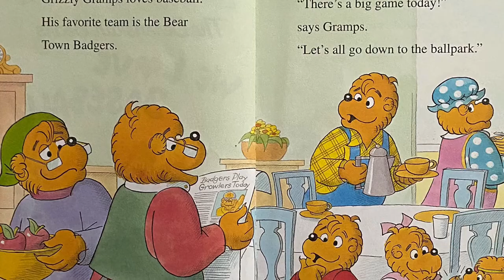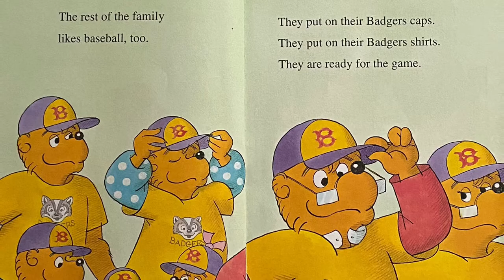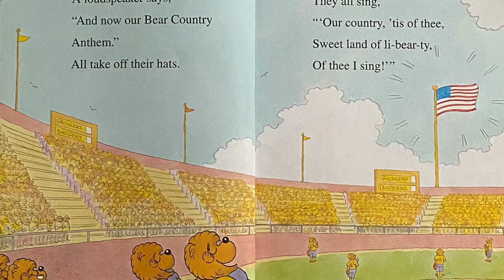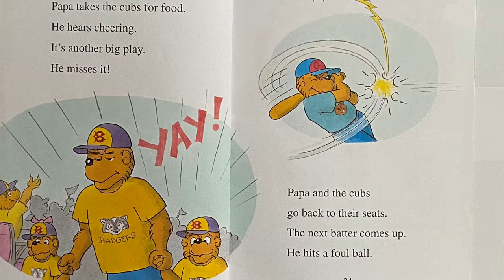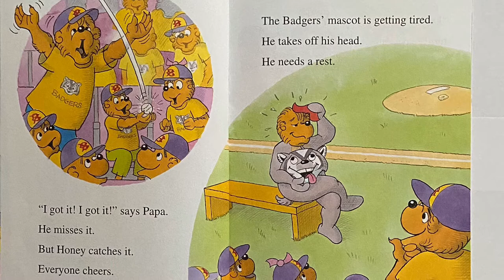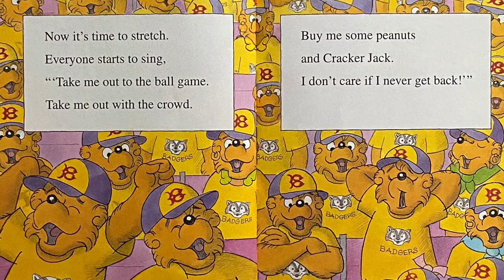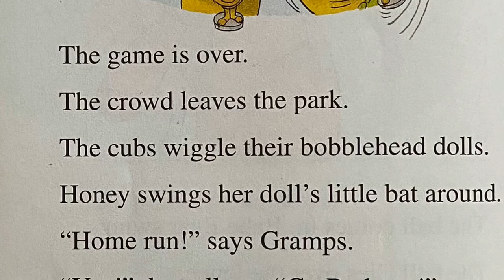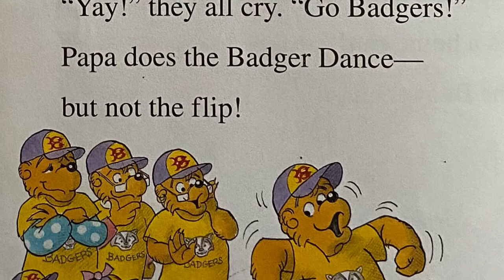The Berenstain Bears We Love Baseball! By Mike Berenstain | Children’s Books Read Aloud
We Love Baseball is a fun book showing team spirit by a family of friend bears! If you have a copy, go grad it and read along with me!

Link to Book: The Berenstain Bears: We Love Baseball! (I Can Read Level 1)

Join the Berenstain Bears at the baseball diamond as they watch their favorite team pitch, catch, and bat their way to a grata day. Time spent with the Berenstains is always a home run!

🖊Copyright Info